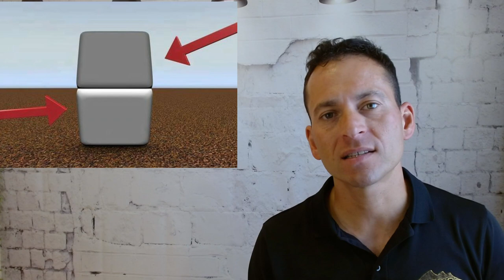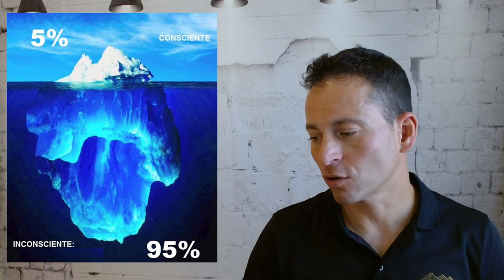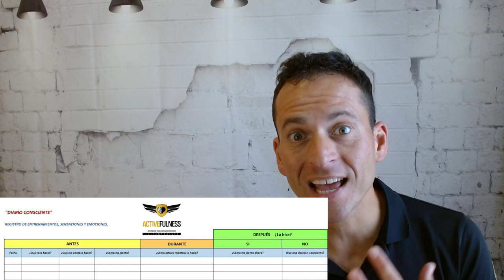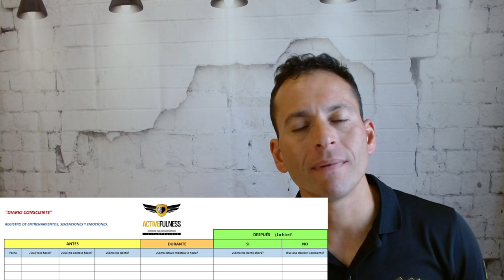Domina "Tu Cabeza" 🧠 y Rinde Más con Tu Cuerpo 🚀 Video 2 Curso ActiveFulness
Conocimientos de base antes de comenzar con las 10 herramientas.

Triatletas, nadadores, runners, ciclistas y deportistas en general, ya sea que quieras mejorar en Natación, o lo que sea, todo pasa por TU CABEZA primero.
Entiende esto y lánzate a la conquista de tus sueños!